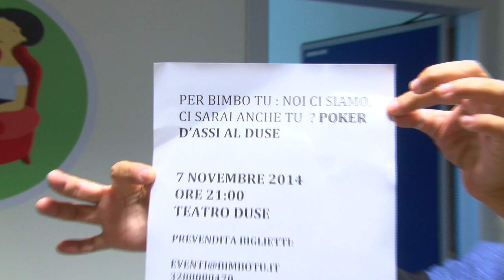Intervista al Presidente di Bimbo Tu Onlus Alessandro Arcidiacono - Nettuno Tv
7 novembre 2014 Andrea Mingardi, Stefano Bicocchi (in arte Vito), Paolo Migone e Sergio Sgrilli uniti nell'imperdibile ed esilarante serata in sostegno di Bimbo Tu Onlus - Neurochirurgia e Neuropsichiatria Pediatrica dell'Ospedale Bellaria di Bologna.